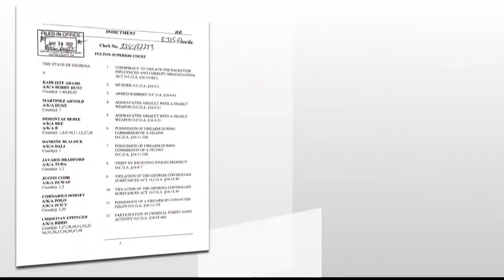Atlanta rapper Gunna arrested as part of gang indictment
He is one of 28 people named in a massive gang indictment.

11Alive is Where Atlanta Speaks. We believe that news shouldn’t be a one-way conversation, but a dialogue with you. Join in, share your thoughts and connect with new perspectives.